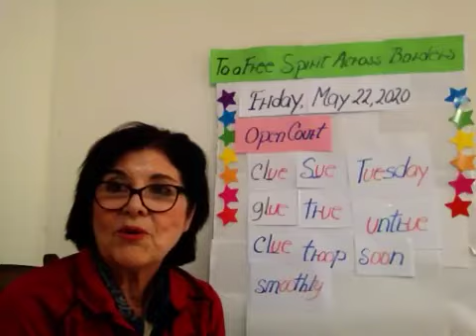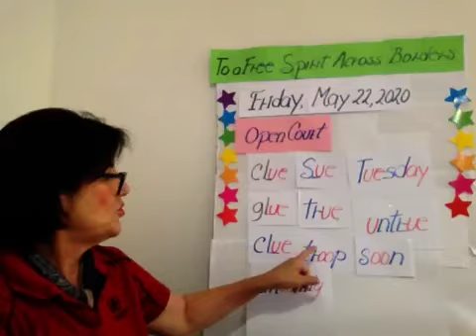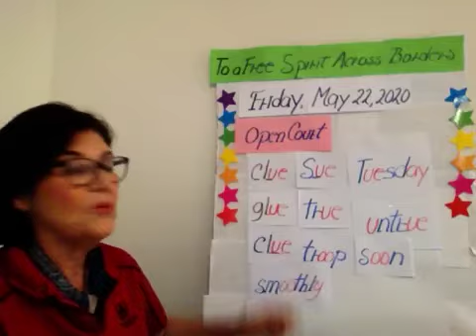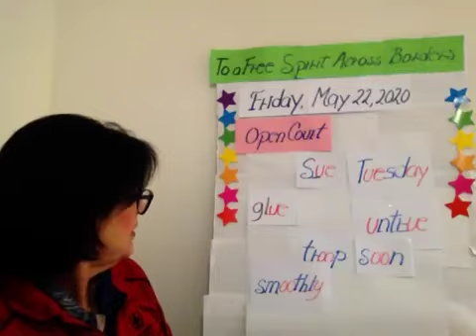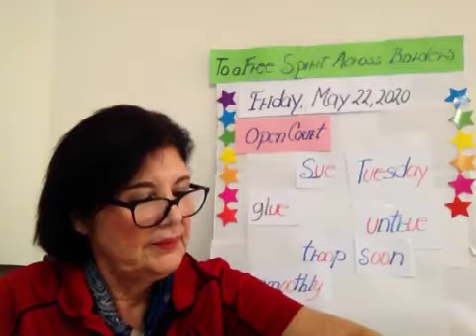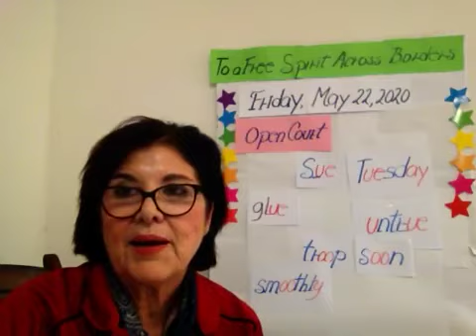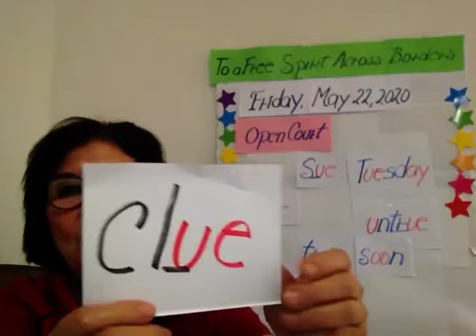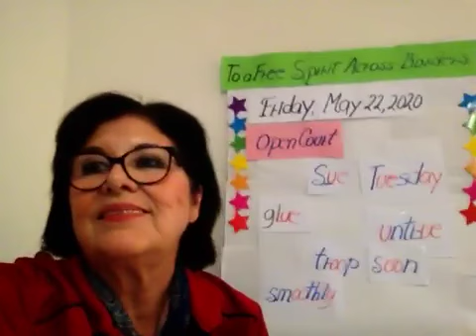May 22..... 2B.... Open court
Skillsbook